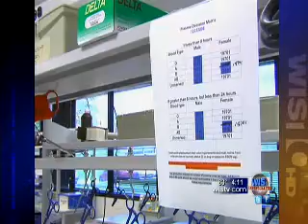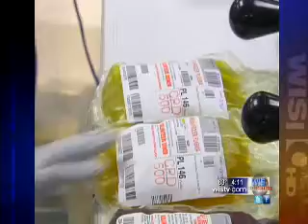Donating Blood Benefits Everyone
Donating Blood Benefits Everyone. Sandie York with American Red Cross explains the blood donating process and how the body replenishes itself.